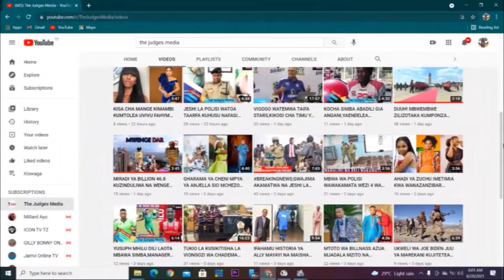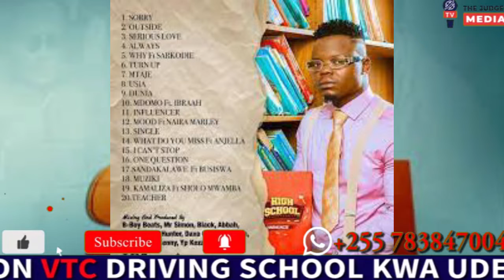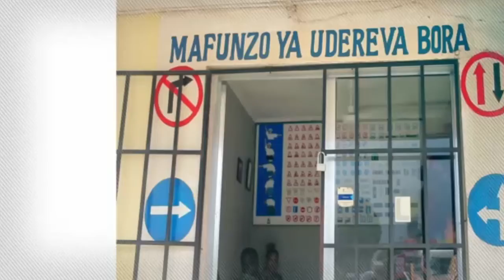HIGH SCHOOL YA HARMONIZE IMEKUWA FUNZO KWA MASTAA WA MUZIKI BONGO NA MASHABIKI KUNENA HAYA